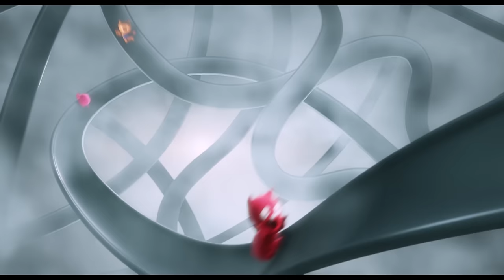UglyDolls | Official Trailer [HD] | Own It Now on Digital HD, Blu-Ray & DVD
Unconventionality rules in UGLYDOLLS, STXfilms’ new animated musical adventure starring the acting and singing voices of Kelly Clarkson, Nick Jonas, Janelle Monáe, Blake Shelton and Pitbull. The film is inspired by the unique and beloved global plush toy phenomenon launched in 2001.

In the adorably different town of Uglyville, weird is celebrated, strange is special and beauty is embraced as more than simply meets the eye. Here, the free-spirited Moxy and her UglyDolls friends live every day in a whirlwind of bliss, letting their freak flags fly in a celebration of life and its endless possibilities, occasionally looking to the sky, where a new UglyDoll will appear and be embraced by the community.

Moxy (Kelly Clarkson) loves her square-peg life in this round-hole town, but her curiosity about all things leads her to wonder if there’s something – anything – on the other side of the mountain which nestles Uglyville. Moxy gathers a group of her closest friends and sets off to find what’s on the other side. They discover another world – Perfection – a town where more conventional dolls are trained in protocols before they graduate and are sent to the “real” world to find the love of a child.

In Perfection, Moxy and her crew are subject to the manipulations of Lou (Nick Jonas), the perfect doll in charge of training recruits. Here, the UglyDolls will confront what it means to be different, struggle with their desire to be loved, and ultimately discover that you don’t have to be perfect to be amazing because who you truly are is what matters most.

Also starring in the voice cast of UGLYDOLLS are Wanda Sykes, Emma Roberts, Gabriel Iglesias, and Wang Leehom.

Own It Now on Digital HD, Blu-Ray & DVD

STX Entertainment
STX Entertainment is a fully integrated, diversified, global media company designed from inception to unlock value from the 21st Century’s changed media landscape. STX specializes in the development, production, marketing and distribution of talent-driven films, television, and digital media content, with a unique ability to maximize the impact of content across worldwide, multiplatform distribution channels, including unparalleled global capabilities and direct passage into the China market.